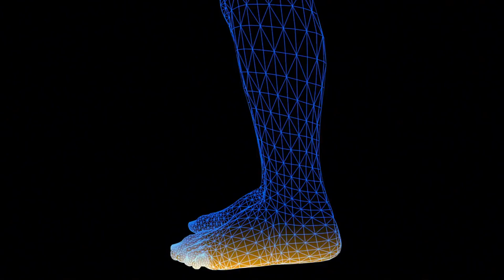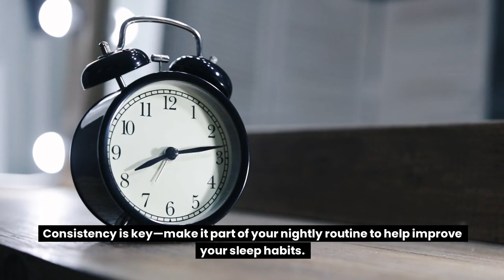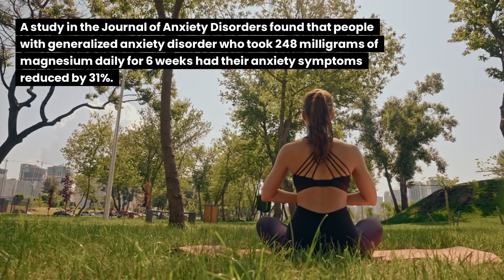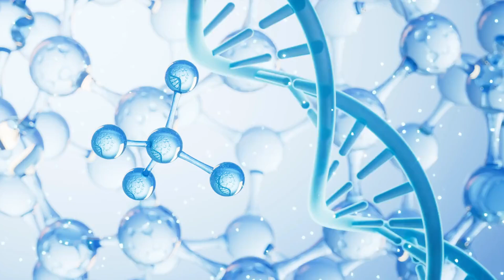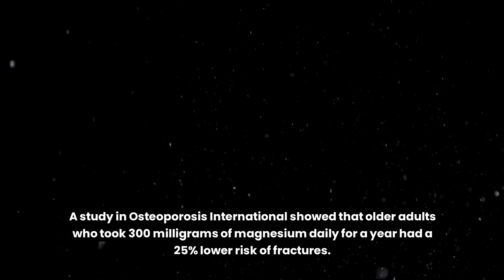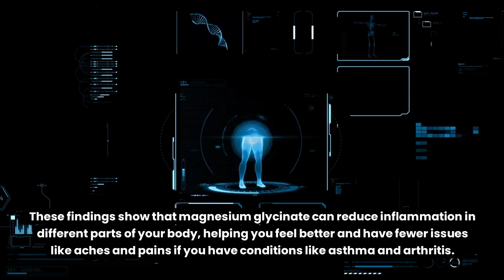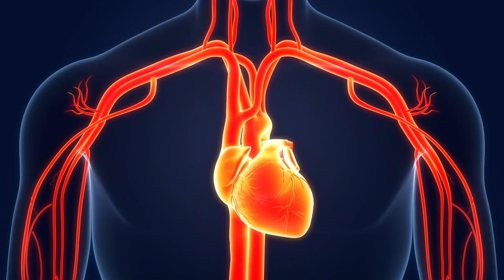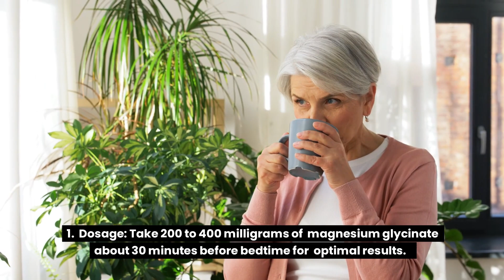Magnesium Glycinate Benefits - Science Backed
What happens if you take magnesium glycinate for 30 days? And why should you take magnesium glycinate and not another type of magnesium?
What makes magnesium glycinate special is that it's bound to an amino acid called glycine. This combination helps your body absorb magnesium more efficiently, maximizing the benefits with each dose. It’s gentle on the stomach and intestines, unlike some magnesium supplements that can cause discomfort or diarrhea. Additionally, glycine adds calming properties, enhancing magnesium's relaxation benefits for stress relief and sleep improvement. The glycinate form is more easily absorbed and utilized by your body's cells, increasing its overall effectiveness. Furthermore, magnesium glycinate has minimal interaction with the absorption of other minerals, making it ideal for those taking multiple supplements.

Products:
We found the following links with the best reviews and highest rebuy rate. These links are affiliate links, which means that we may get a small commission if you make a purchase following this link at no extra cost to you, supporting our ongoing effort to bring you this content:

✅ Vitaceuticals MagZorb High Strength, Pure Magnesium Glycinate 500mg - 100 Capsules ➡️

✅ Renew Actives Magnesium Glycinate Supplement: 200 mg - 120 Capsules ➡️

✅ NOW Supplements, Magnesium Glycinate 100 mg - 180 Tablets ➡️ or ➡️

About Us:
We are dedicated to helping you thrive over 50 with a focus on holistic wellness. Discover wellness tips, nutrition facts, and guidance on maintaining a healthy lifestyle. From gut health and healthy ageing to natural cures and supplements, we cover it all. Join us to embrace a vibrant, healthy life with natural cures and holistic health practices.

References:
Here are the references for the studies mentioned:

Section: Improved Sleep Quality
- Nutrients Journal: Abbasi, B., Kimiagar, M., Sadeghniiat-Haghighi, K., Shirazi, M. M., & Hedayati, M. (2012). The effect of magnesium supplementation on primary insomnia in elderly: A double-blind placebo-controlled clinical trial. Nutrients, 4(8), 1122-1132.

Section: Reduced Anxiety and Stress
- Journal of Anxiety Disorders: Boyle, N. B., Lawton, C., & Dye, L. (2017). The effects of magnesium supplementation on subjective anxiety and stress—a systematic review. Journal of Anxiety Disorders, 49, 1-14.

Section: Support for Weight Management and Blood Sugar Control
- Journal of Nutrition* Song, Y., Li, T. Y., Van Dam, R. M., Manson, J. E., & Hu, F. B. (2005). Magnesium intake and plasma concentrations of markers of systemic inflammation and endothelial dysfunction in women. Journal of Nutrition, 135(4), 987-991.

Section: PMS Symptom Relief
- Journal of Obstetrics and Gynaecology Walker, A. F., De Souza, M. C., Vickers, M. F., Abeyasekera, S., Collins, M. L., & Trinca, L. A. (1998). Magnesium supplementation alleviates premenstrual symptoms of fluid retention. Journal of Women's Health, 7(9), 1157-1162.

Section: Improved Bone Health and Osteoporosis Prevention
- Osteoporosis International: Ryder, K. M., Shorr, R. I., Bush, A. J., Kritchevsky, S. B., Harris, T., Stone, K., ... & Cauley, J. A. (2005). Magnesium intake from food and supplements is associated with bone mineral density in healthy older white subjects. Osteoporosis International, 16(12), 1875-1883.

Section: Reduced Inflammation
- Magnesium Research: Zeng, C., Li, H., Wei, J., Yang, T., Deng, Z. H., Yang, Y., ... & Lei, G. H. (2015). Association between dietary magnesium intake and C-reactive protein levels in the US adult population. Magnesium Research, 28(4), 139-146.
- The Journal of Asthma: Kazaks, A. G., Uriu-Adams, J. Y., Albertson, T. E., Shenoy, S. F., & Stern, J. S. (2010). Effect of oral magnesium supplementation on measures of airway reactivity and inflammation in asthmatic subjects. The Journal of Asthma, 47(1), 83-92.

Section: Better Heart Health
- American Journal of Hypertension: Kawano, Y., Matsuoka, H., Takishita, S., & Omae, T. (1998). Effects of magnesium supplementation in hypertensive patients: assessment by office, home, and ambulatory blood pressures. American Journal of Hypertension, 11(8), 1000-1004.
- Journal of Clinical Hypertension Rosanoff, A., Weaver, C. M., & Rude, R. K. (2012). Suboptimal magnesium status in the United States: are the health consequences underestimated? Journal of Clinical Hypertension, 14(5), 344-353.